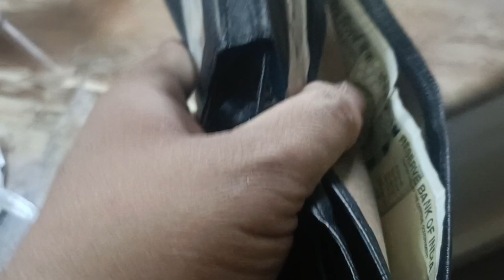Hum dono ka Popat hogaya 😢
This is my heart and a part of my small journey where i makes videos on travelling, explore my personal experience and many more..🙂
I'm happy to see you in my discription section please show your love if you like my content..

@souravjvlogs  apka idea liya h famous hone ko🤣